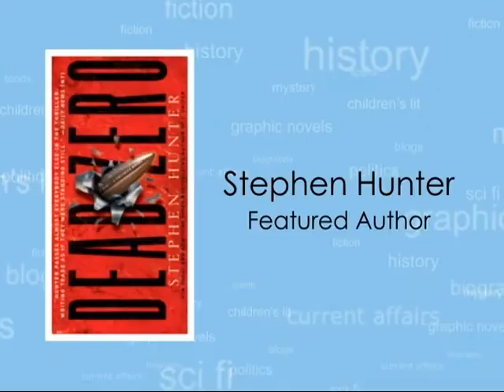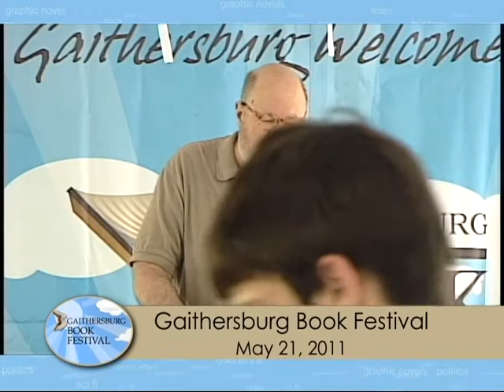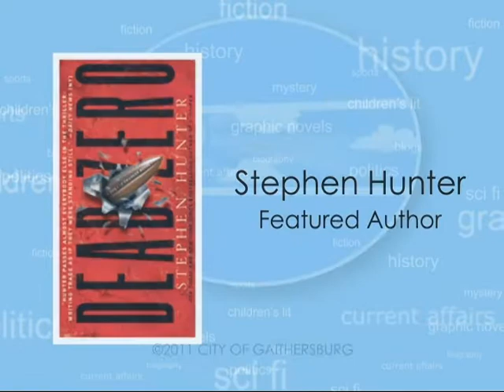Stephen Hunter - 2011 Gaithersburg Book Festival Featured Author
Stephen Hunter has written 17 novels, including his latest, "Dead Zero" (Simon and Schuster). Hunter is the retired chief film critic for the Washington Post, where he won the 2003 Pulitzer Prize for Distinguished Criticism. He has also published two collections of film criticism and a nonfiction work, "American Gunfight." Hunter lives in Baltimore, Maryland.